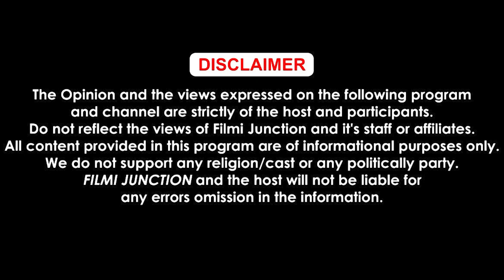Guru Randhawa ਦੀ ਫਿਲਮ 'Shahkot' ਨੇ ਹਰ ਪਾਸੇ ਮਚਾਇਆ ਤ*ਹਿਲ*ਕਾ,ਕਈ ਗਾਇਕਾਂ ਦੇ ਸ਼ਾਮਿਲ ਨੇ ਗੀਤ